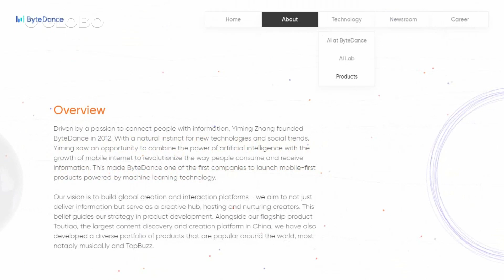Startup chinesa, dona do TikTok, é a mais valiosa do mundo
A empresa chinesa ByteDance, dona do aplicativo TikTok, é a nova startup mais valiosa do planeta. Após ter comprado e rebatizado o musical.ly, aplicativo para dublar músicas que é sucesso absoluto entre crianças e jovens no mundo todo, a empresa alcançou o valor de US$ 75 bilhões, ultrapassando até mesmo a Uber.